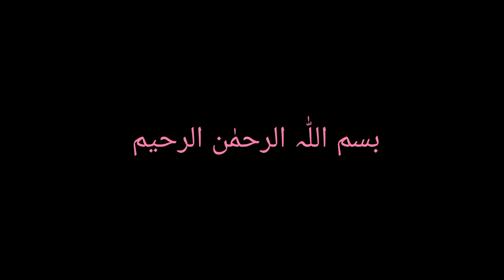Kofte Recipe | Homemade Restaurant Style Nargisi Kofta Recipe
Nargisi Kofte Recipe | Homemade Restaurant Style Nargisi Kofta Recipe

Nargisi Kofta Recipe homemade Nargisi Kofta Recipe Kofta Recipe How to make nargisi Kofte at Home restaurant Style Nargisi Kofta chicken kofta recipe mutton kofta recipe kofte recipe kofta recipe

Ingredients:-

500 gram chicken mince or boneless chicken
2_3 tbs cornstarch
1 fried onion
1 tbsp ginger garlic paste
4-5 green chillies
Coriander leaves
2 tbsp ghee oil or butter
1 tsp cumin powder
1/2 tsp crushed chilies
1/2 tsp red chili powder
1/4 tsp turmeric powder
1/2 tsp black pepper powder
1/2 tsp garam masala powder
1 tsp coriander powder
1 tsp salt
black pepper 1 tsp
Kofta Masala 1 tsp

For Gravy:-
2 tomatoes paste
2 fried onions
1 tbsp ginger garlic paste
1/2 cup yogurt ( 100 g )
2-3 green chillies
1 tsp red chili powder
2 tsp coriander powder
1 tsp salt
1 tsp cumin powder
1/2 tsp garam masala powder
6-8 eggs